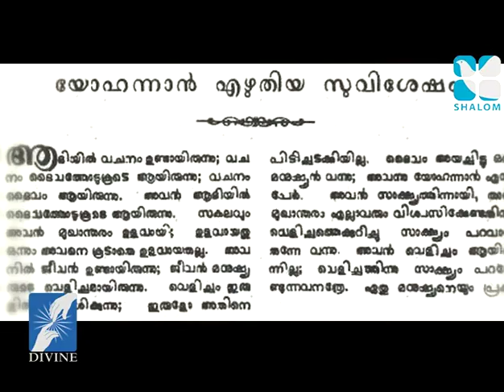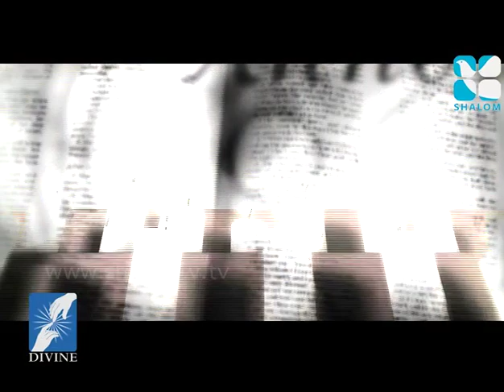Vachanadeepthi Epi:511- Fr. Mathew Thadathil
Shalom TV